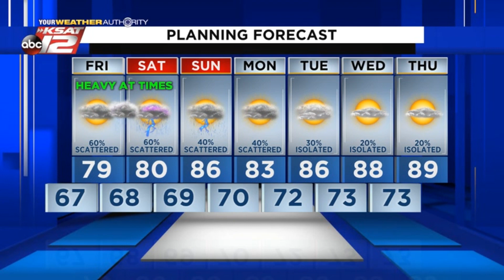Adam's 10pm Update: Thursday 6/3/21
The ground is soggy and more rain is on the way